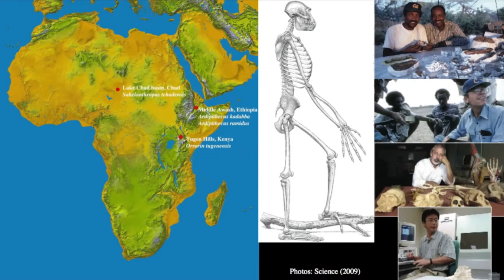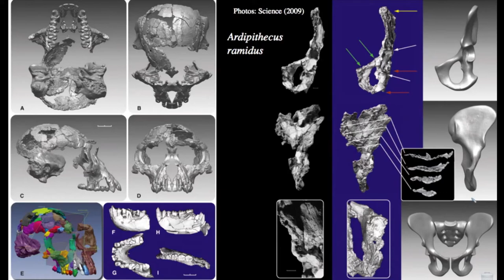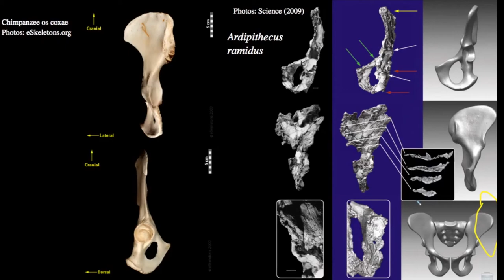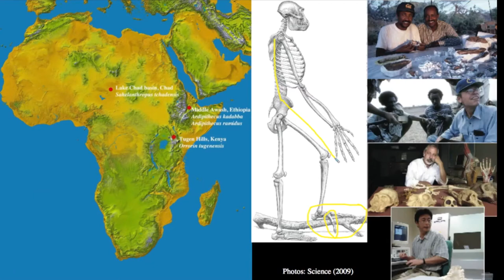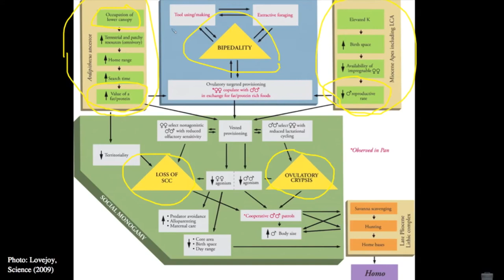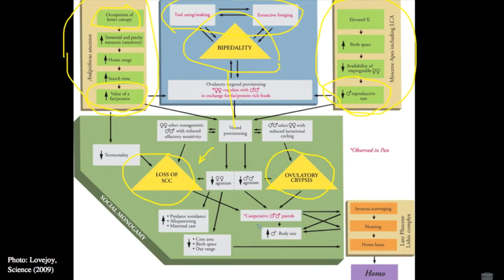8 4 Ardipithecus